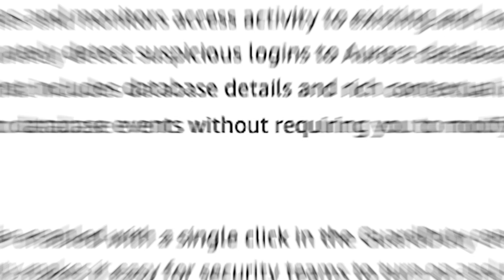AWS re:Invent 2022 Daily Recap - Top announcements from Day 3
Welcome to AWS re:Invent 2021, where our Cloud Gurus are coming to you live from Las Vegas! In this episode, join Mattias Andersson and Jess Alvarez as they recap the third day of AWS re:Invent 2022, and dive into all the exciting releases announced in Swami Sivasubramanian’s keynote.

Introduction (0:00)
Future-proof data foundation (0:27)
New SageMaker capabilities (1:07)
Amazon Athena for Apache Spark (1:37)
Zero-ETL future on AWS (1:51)
AWS Glue Data Quality (2:05)
Data Wrangler supports over 40 data sources (2:23)
Additional data connectors for Amazon AppFlow (2:46)
SageMaker geospatial ML (3:03)
AWS verified access (3:29)

- New ML Governance Tools for Amazon SageMaker – Simplify Access Control and Enhance Transparency Over Your ML Projects
- Amazon Athena for Apache Spark
- New for Amazon Redshift – Simplify Data Ingestion and Make Your Data Warehouse More Secure and Reliable
- Amazon SageMaker Data Wrangler Supports SaaS Applications as Data Sources
- Preview: Use Amazon SageMaker to Build, Train, and Deploy ML Models Using Geospatial Data
- AWS Verified Access Preview — VPN-less Secure Network Access to Corporate Applications